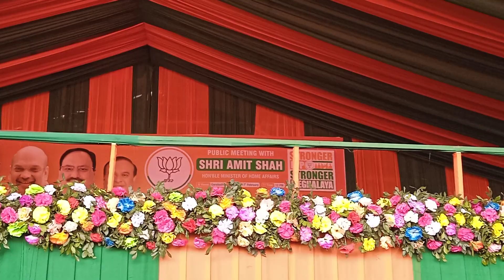New Garo song Lening Sangma